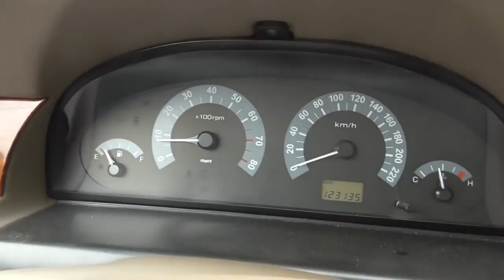Территория машин №277: о механической коробке, ВиТуВи и Кадиллаке